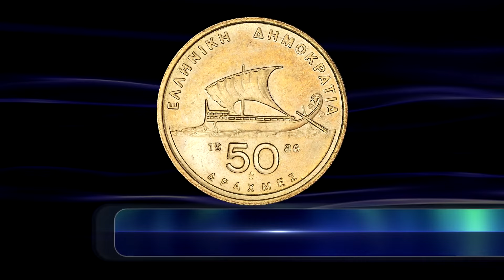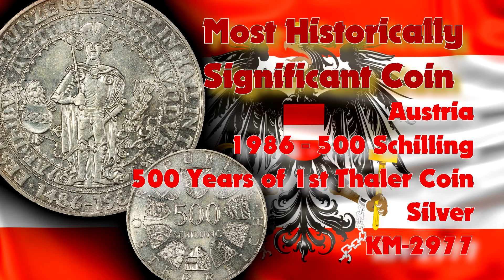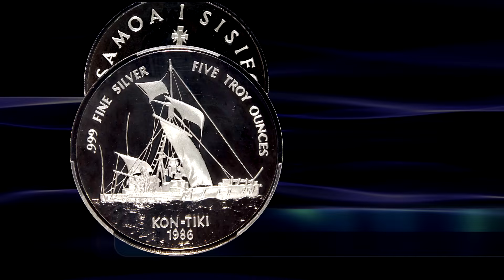1988 Coin of the Year Awards Winners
Let's continue with the fifth episode in the Coin of the year retrospective series. Taking a look at the 1988 coin of the year awards for excellence in coin design for coins minted in 1986.

Useful Resources :
Check all your USA Variety Coins against the Cherrypicker's Guide
Or Identify your US Coins and see what they are worth in the Official USA Red Book
Read up about valuable coins found in pocket change
Identify your World Coins with the Standard Catalog of World Coins

Keep Your Coin Collection Safe with these supplies:
Archival Safe, pvc free, Clear Coin Flips
Cardboard Coin Flips
Coin Collector's Starter Kit